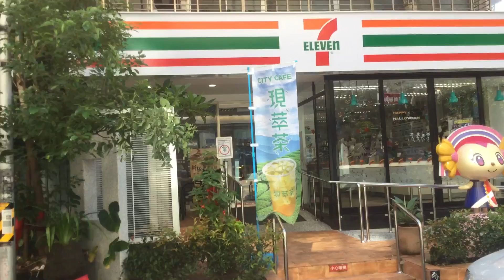好漾本事週邊店舖招商廣告實況20181030